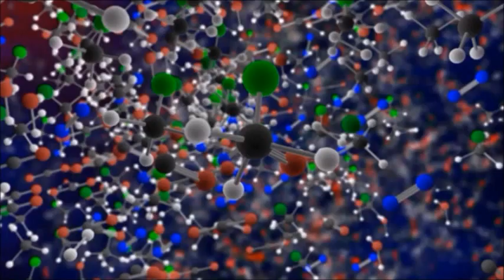Un tour vers Rho Ophiuchi (IRAS 16293-2422)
À l'aide des données capturées par ALMA au Chili et de l'instrument ROSINA sur la mission Rosetta de l'ESA, une équipe d'astronomes a trouvé des traces faibles du composé chimique Freon-40 (CH3Cl), également connu sous le nom de chlorure de méthyle et de chlorométhane, autour du système étoile infantile Rho Ophiuchi (IRAS 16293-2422).

La nouvelle observation ALMA est la première détection d'un organohalogène stable dans l'espace interstellaire.

Les organohalogènes sont composés d'halogènes, tels que le chlore et le fluor, liés au carbone et parfois à d'autres éléments.

Sur Terre, ces composés sont créés par certains processus biologiques - dans des organismes allant des humains aux champignons - ainsi que par des procédés industriels tels que la production de colorants et de médicaments.